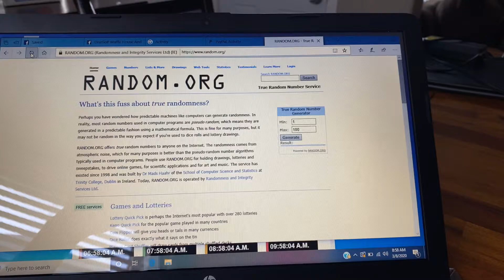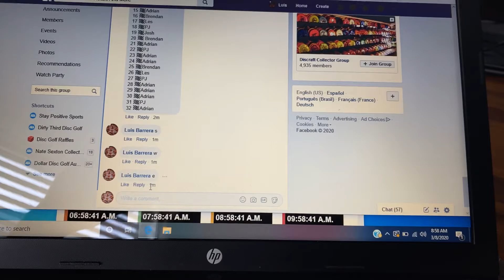March 8, 2020